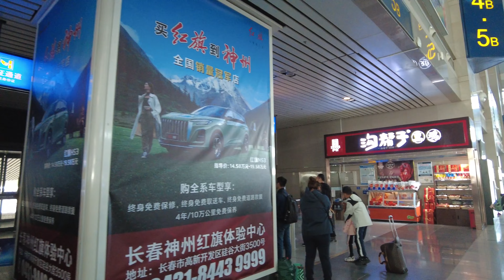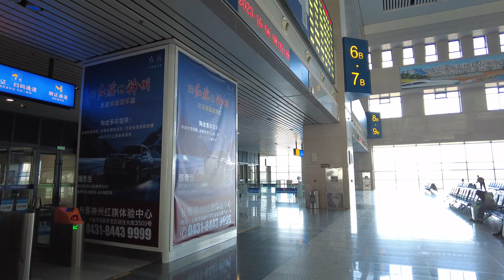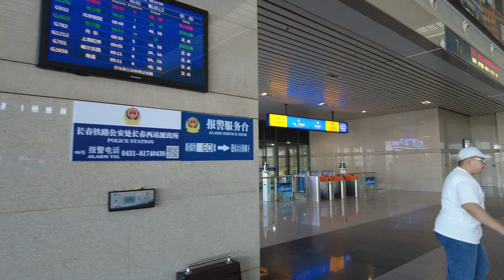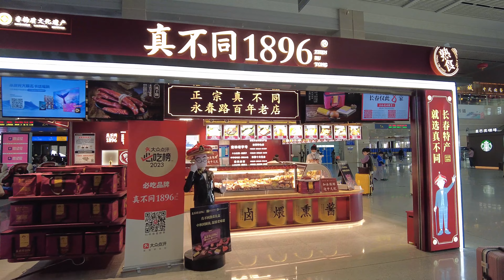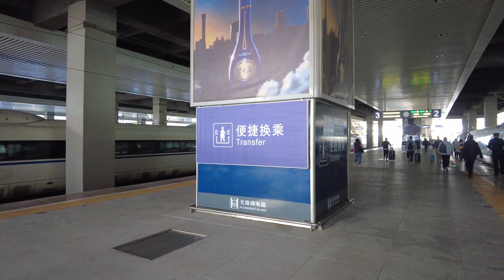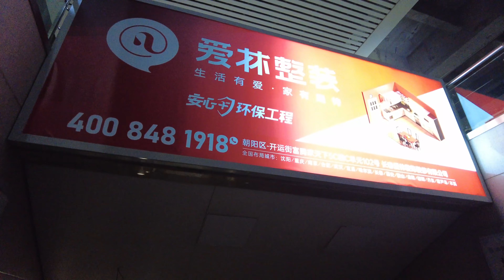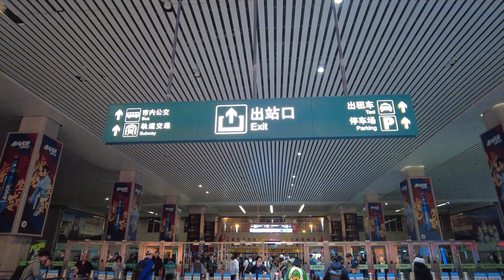名字没想好的国内日常210：长春西站乘车演示(2023-10-06)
目录：
00:00 送客通道进站（8:23AM)
01:24 进入车站
02:41 通过安检（8:29AM)
03:48 长春西站候车区一览
09:49 候车(8:46AM)
12:41 登车
13:47 长春西站下车
15:15 到达厅
18:31 出租车上客区